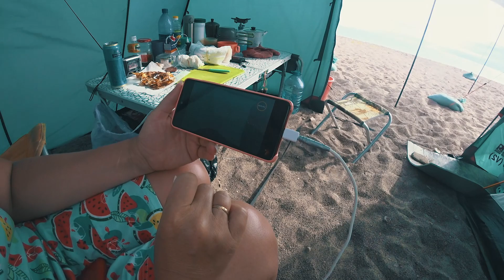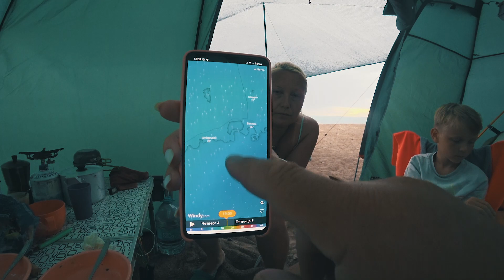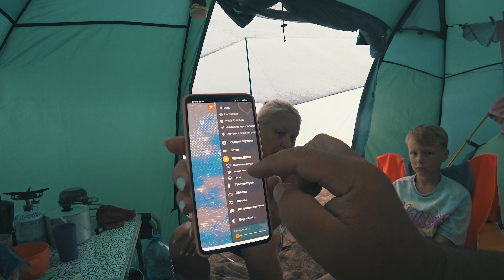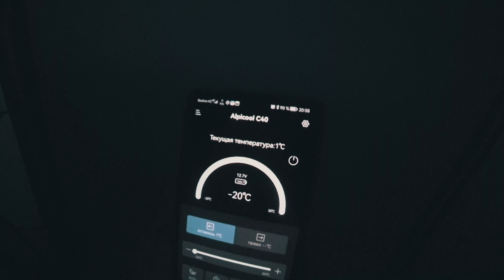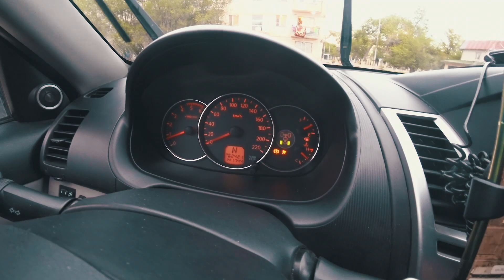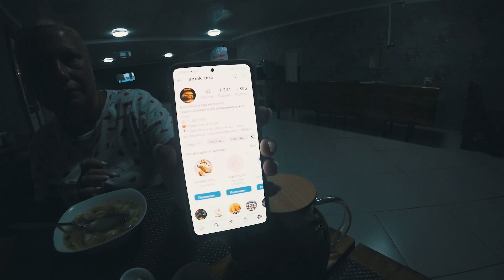Казахстан ч 5